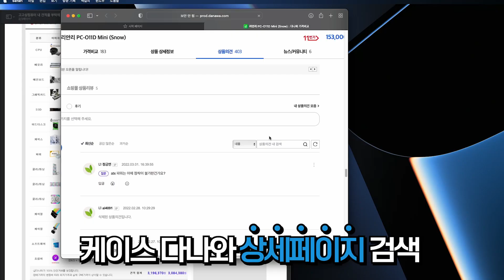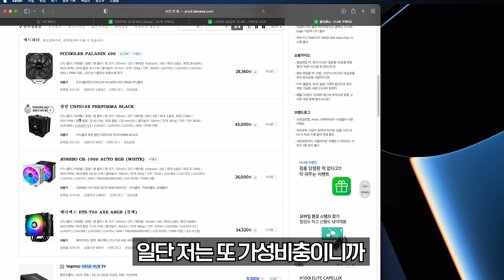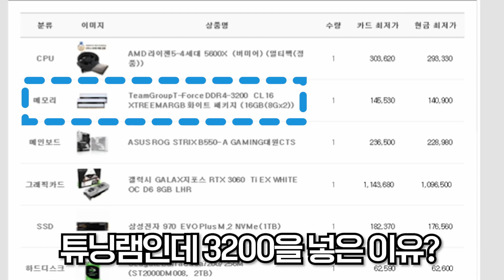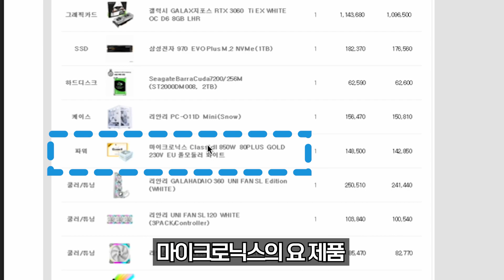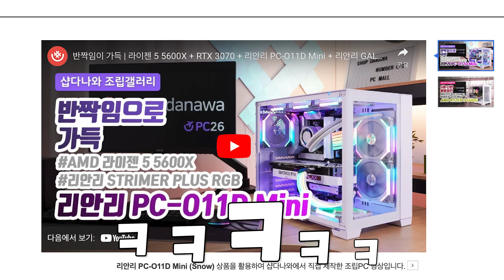컴잘알 올화이트 컴퓨터 화이트감성 pc 케이스를 포함한 게임용 컴퓨터 견적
(내컴맞 : 컴퓨터의 견적을 맞춰드리는 사연을 받습니다.) 컴퓨터에 감성얼마나 넣는편이신가요? 화이트 감성 pc 케이스 를 포함한 올화이트 컴퓨터 갬성하나 보시고 가시죠 내컴맞에 내사연 보내실분들은 아래 링크로 들어가세요

아그리고 견적하나 뽑을때 그래도 10분정도는 소요되고 , 하루에 10개 가까이 처리를 합니다 구매푸쉬 없이 견적뽑아드리는거니 보내는사람의 노고를 생각해서 고맙다라는 피드백 인사정도는 부탁드립니다.